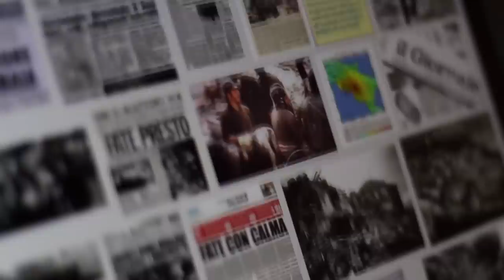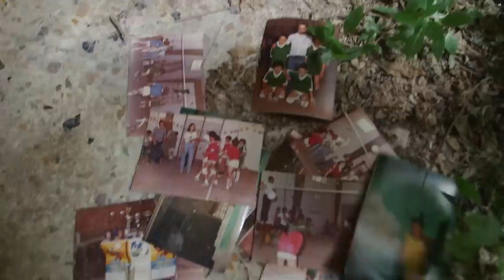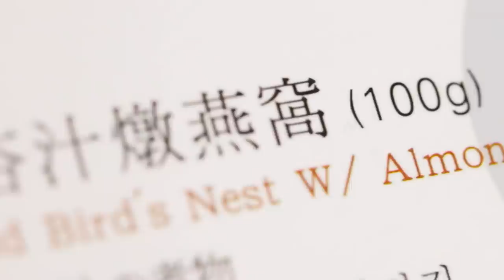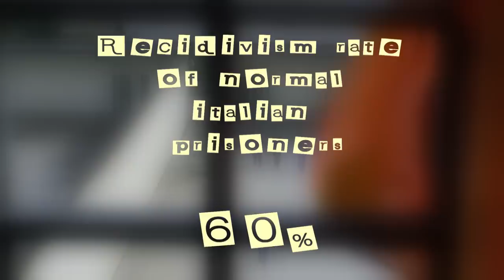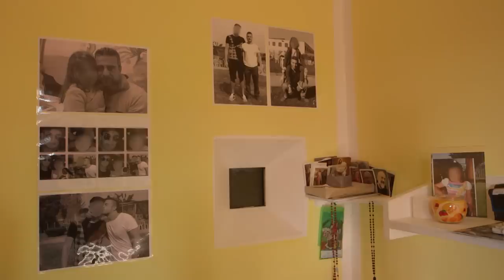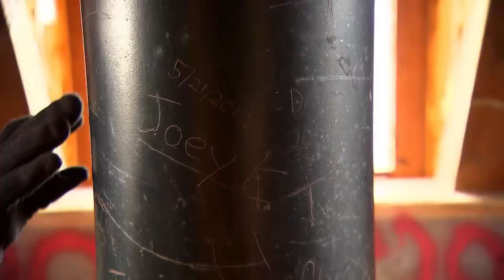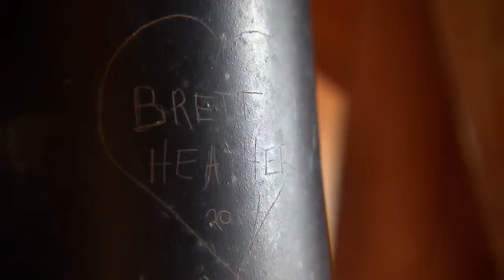Mystery Places: Dr. Seuss House, Ghost Towns and the Edible Bird’s Nest | Free Documentary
Mystery Places: Dr. Seuss House, Ghost Towns and the Edible Bird’s Nest in Malaysia | Lost Places Documentary

00:00 Intro

00:07 Appice, the italian ghost town

14:29 Swallow nest harvesting in Borneo

27:07 The prison of a 1000 possibilities in Italy.

41:42 The Dr. Seuss tower of Alaska.

In this episode of Mystery Places, we visit one of Italy’s most fascinating ghost towns, explore the mystery behind the edible bird’s nest in Malaysia, and visit the Bollate Prison in Italy. We also check out a peculiar structure referred by locals as the Dr. Seuss House.